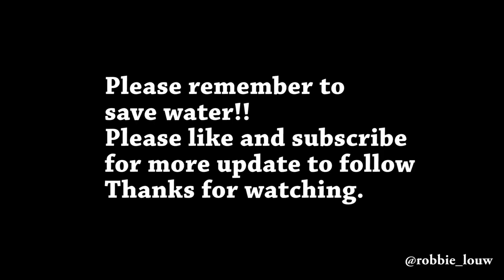Theewaterskloof Dam latest Update 6 August 2017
We still not even nearly close to the safe zone with our water crisis.
Please save water.